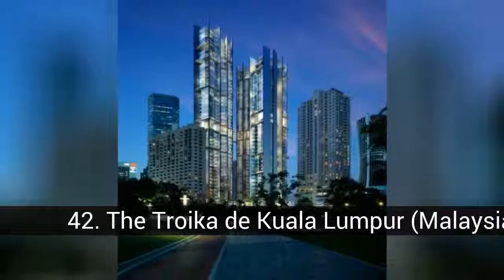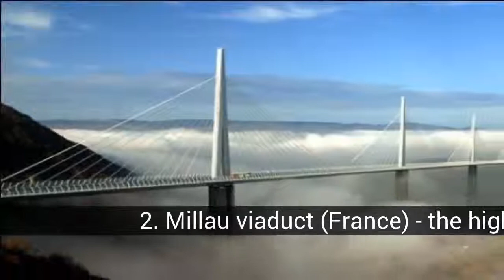The best works of Norman Foster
List about the best works of Norman Foster

Norman Foster, one of the great architects of today, has a long experience from years ago. It is difficult to summarize his whole career but here are displayed many of his jewelry and projects; important projects because even though you have a lot of experience the future shown bright and full of work. A list for this English genius. Vote and comentad.

In this list about the best works of Norman Foster you can find:
50. Metro station of Canary Wharf in London (UK)
49. Sovereign Bay Masterplan de Gibraltar (UK)
48. Euro Gate Duisburg (Alemania)
47. Budenberg Haus de Mancherter (UK)
46. Zenith Music Venue de St. Etienne (Francia)
45. Clark Centre at the University of Stanford (USA)
44. Winspear Opera House de Dallas (USA)
43. Hearing Provincal of Madrid's Campus of Justice of Madrid (Spain)
42. The Troika de Kuala Lumpur (Malaysia)
41. San Marino World Trade Centre (San Marino)
40. National Arena Scotland de Glasgow (UK)
39. 200 Greenwich Street, World Trade Centre de Nueva York (USA)
38. Khan Shatyry Entertainment Centre de Astana (Kazajstan)
37. Free University en Berlin (Alemania)
36. Commerzbank oficinas de Frankfurt del Main (Alemania)
35. The Bow de Calgary (Canada)
34. Dome of the Reichstag in Berlin (Germany)
33. Superior court of Justice of the Campus of Justice of Madrid (Spain)
32. Bodegas Faustino (Spain)
31. Torre Collserola in Barcelona (Spain)
30. Millennium Bridge en Londres (UK)
29. Banyan Tree Corrioche Bay, La Gaulette (Mauricio)
28. The Harmon Hotel Spa & Residences de Las Vegas (USA)
27. Motor city of Aragon (Spain)
26. Hermitage Plaza de Paris (Francia)
25. Jameson House in Vancouver (Canada)
24. Hongkong and Shanghai Bank Headquarters (UK)
23. The Sage Gateshead (Alemania)
22. Crystal Island de Moscú (Rusia)
21. West Kowloon Cultural District de Kowloon (Hong Kong)
20. The Index de Dubai (EAU)
19. Centro McLaren de Woking (UK)
18. Diseño del YachtPlus 40 Signature Series Boat Fleet (UK)
17. SECC Conference Centre de Glasgow (UK)
16. Beach Road (Singapur)
15. Wembley stadium of London (UK)
14. New design bus London (UK)
13. Spaceport America New Mexico (USA)
12. Hearst Headquarters de Nueva York (USA)
11. Station TAV of Florence (Italy)
10. Aldar Central Market Abu Dhabi (uae)
9. Russian Tower de Moscú (Rusia)
8. Metro of Bilbao (Spain)
7. The Camp Nou of Barcelona (Spain)
6. City of London (UK)
5. Pavilion of the UAE for the Expo Shanghai 2010 (China)
4. Central Market de Astana (Kazajstan)
3. 30 St Mary Street de Londres (UK)
2. Millau viaduct (France) - the highest Bridge in The world
1. Caja Madrid Tower (Spain)